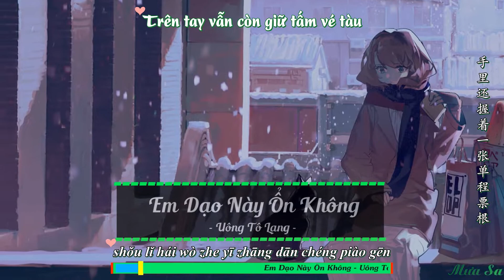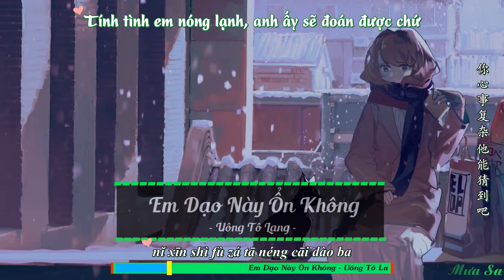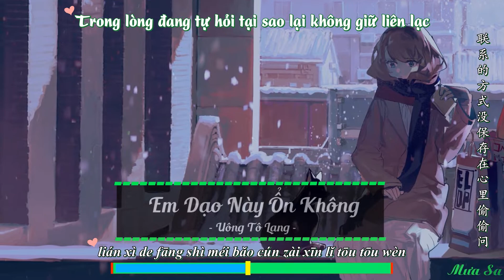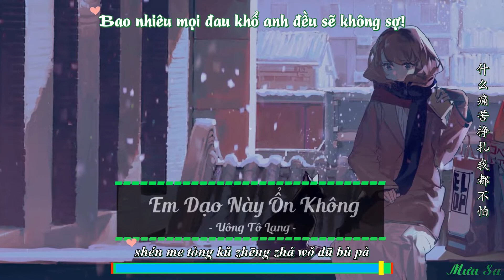[Vietsub] Em Dạo Này Ổn Không - Uông Tô Lang | 汪苏泷 - 你最近好吗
Người dạo này ổn chứ, cuộc sống có tốt đẹp như lúc trước chăng, những lời năm đó ta chưa nói...liệu người còn muốn nghe?
~Mưa Sa

Song:  Em Dạo Này Ổn Không
Thể Hiện: Uông Tô Lang
By: Mưa Sa
汪苏泷 - 你最近好吗

至少还有人能快乐
至少还有人在记得
你的笑容是甜蜜的
冲淡回忆的苦涩

行驶到一半的列车
位置上换了新乘客
站台上钟声敲响了
我挥手目送着

手里还握着一张单程票根
你已踏上通往幸福的旅程
联系的方式没保存 在心里偷偷问

你最近好吗 和他还好吗
我脾气很差 他比我好吧
你心事复杂 他能猜到吧
你难过会抱着你吗

你最近好吗 一切都好吧
没说出的话还想听吗
煽情的话都被情歌唱烂
与回忆的纠缠 不算困难

联系的方式没保存在心里偷偷问

你和命运都不给我回答
成长的代价 像一堆筹码
赌注是谁能先放下

人生并没有想像复杂
沉默是我最擅长的办法
什么痛苦挣扎 我都不怕